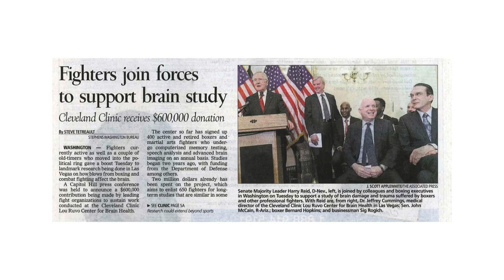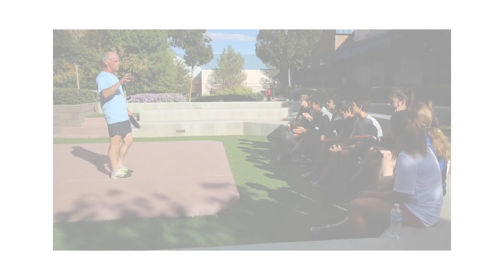Charles Bernick, MD, MPH | 2016 Inspired Excellence in Healthcare Award Recipient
In celebration of the 5th Annual Dr. Roy W. Martin Inspired Excellence in Healthcare Awards, we sit down with award recipient Dr. Charles Bernick.

Dr. Charles Bernick has been a pioneer in the research and treatment of Alzheimer’s disease in Nevada and nationally. As a physician with the Cleveland Clinic Lou Ruvo Center for Brain Health, Dr. Bernick has also spearheaded the study of CTE, Chronic Traumatic Encephalopathy, as well as the long-term impact of concussions and repetitive head trauma in contact sports.

Thank you, Dr. Charles Bernick!